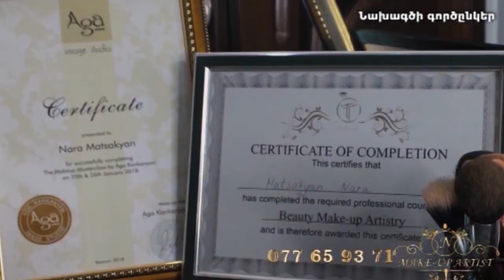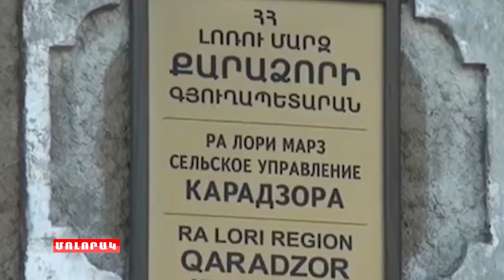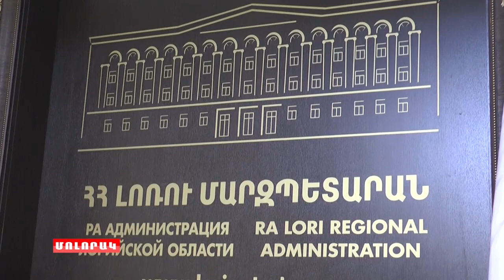Մոլորակ լրատվական գլխավոր թողարկում 16.03.19